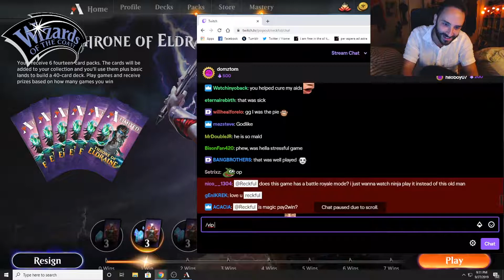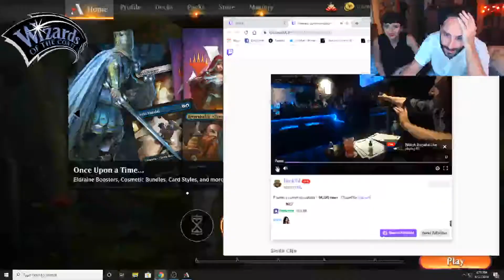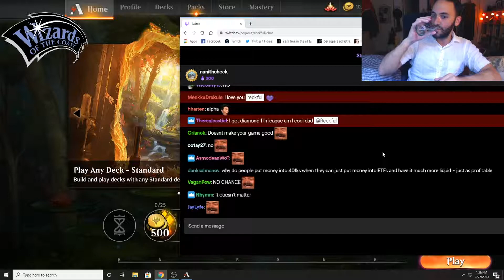Reckful's Top Twitch Clips Compilation: Sep 27, 2019 - Oct 04, 2019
Enjoy Reckful's top Twitch clips between Sep 27, 2019 and Oct 04, 2019

, and give them a follow!

- 0:00 clipped by nico__1304
- 0:17 clipped by Hoj_sn
- 0:43 clipped by Nekisen
- 1:11 clipped by VeganPow
- 1:29 clipped by Peakzs
- 1:55 clipped by poer9
- 2:40 clipped by Keremlord
- 3:09 clipped by Clench1k
- 3:35 clipped by Asyl
- 3:50 clipped by JUST_WANNA_BE_TRANSPARENT
- 4:37 clipped by M4xPow3r